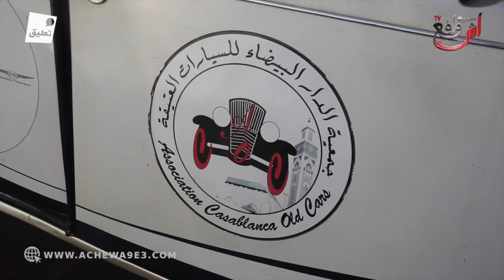جولة استعراضية للسيارات العتيقة لأزيد من 40 سيارة بمعرض الفرس بالجديدة